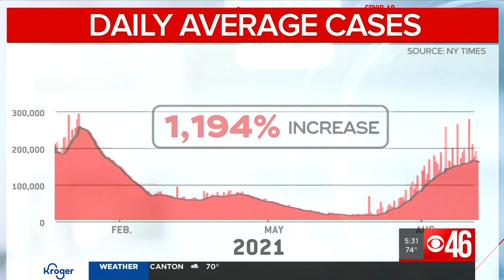$300/week unemployment boost ends on Labor Day for millions of Americans